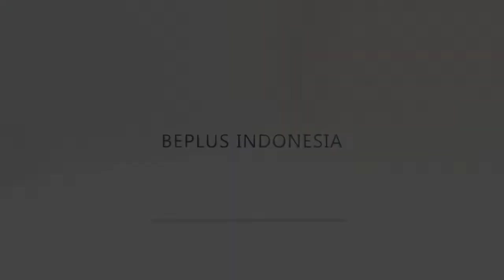SEMARAK LAMPU HIAS DI KAMPUNG BELAKANG PADANG | BEPLUS STORY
WARGA di kecamatan Belakang Padang memanfaatkan Ramadan kali ini untuk berkreasi menghiasi kampung mereka dengan beragam lampu hias.

Berbagai macam warna lampu hias dibentuk sedemikian rupa sehingga terlihat menarik, terutama pada malam hari.

Simak cerita kami kali ini dalam BEPLUS STORY.

(BeplusID)